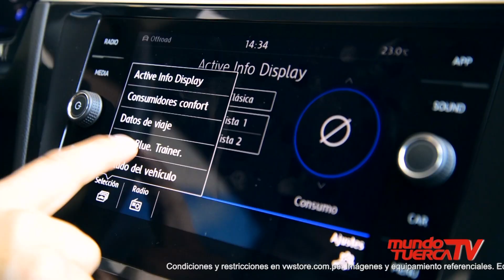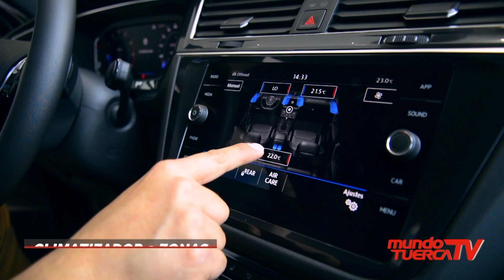Volkswagen Allspace 2020